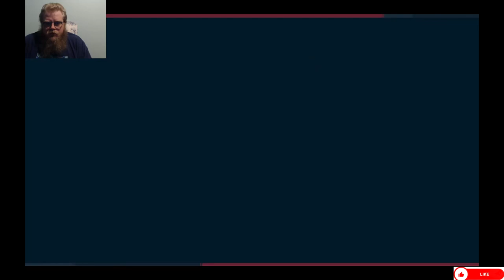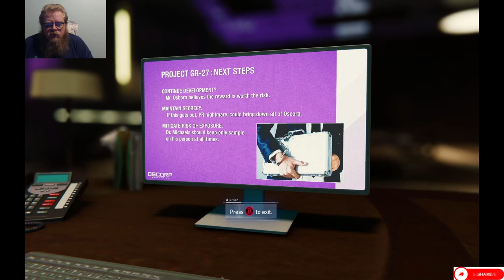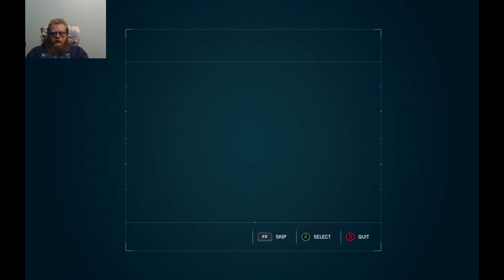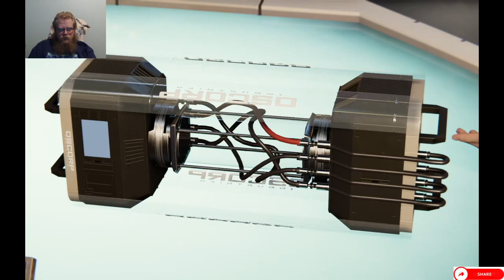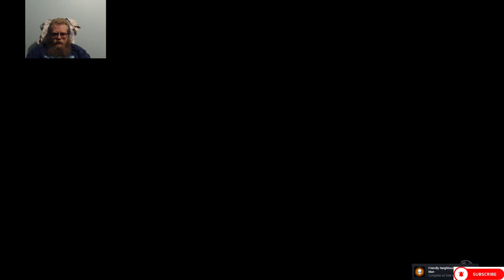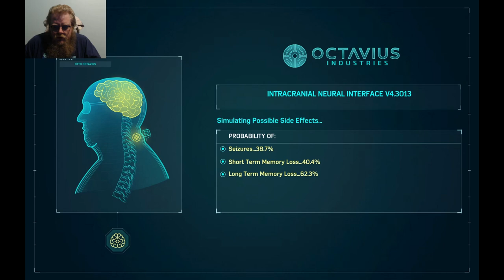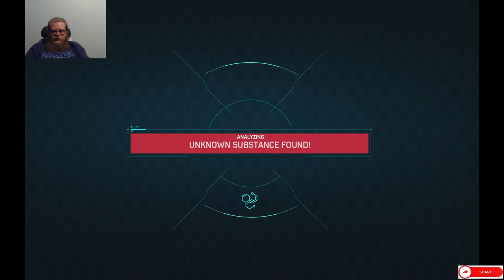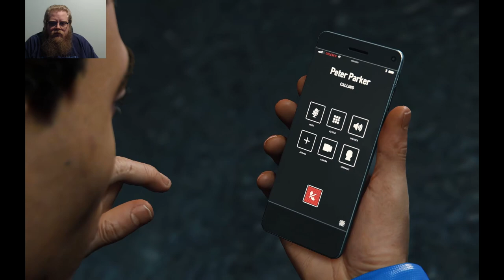Marvel's Spiderman Compilation 3 (Episodes 13-18)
Howdy All,

Welcome back to  @lovettgamez! On today's episode we will be playing Marvel's Spider-Man Remastered Compilation of Episodes 13-18. Have a great day!   @lovettgamez!

Chapters:
0:00 Intro
0:34 Main Video
7:05:26 Outro